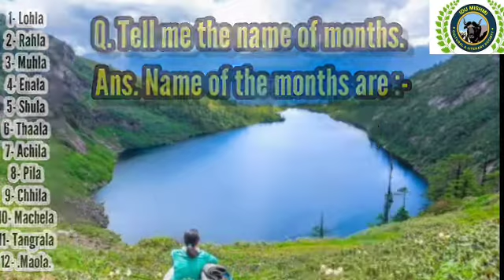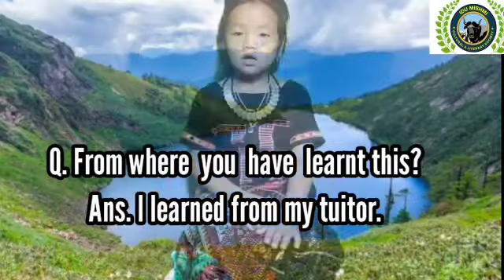CONVERSATION IN IDU MISHMI LANGUAGE.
This video is for all the younger generation of my community who doesn't know how to speak your own mother tongue. Hope you will like it .